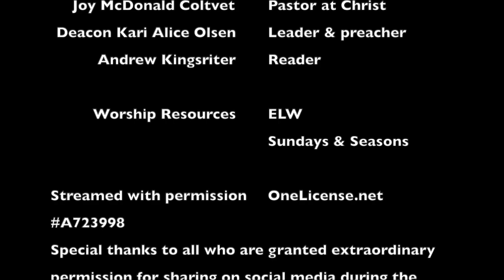Maundy Thursday 2020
This video is the first of our worship services in The Three Days 2020: Maundy Thursday for Christ on Capitol Hill and all.